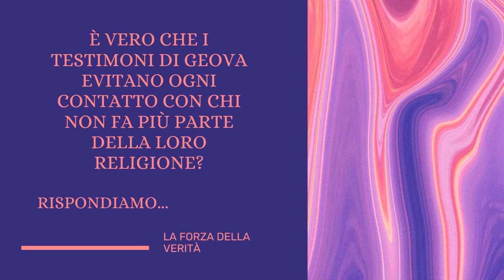È vero che i Testimoni di Geova evitano ogni contatto con chi non fa più parte della loro religione?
All'interno del podcast sono stati menzionati le seguenti pubblicazioni della Torre di Guardia:
1- È vero che i Testimoni di Geova evitano ogni contatto con chi non fa più parte della loro religione? sezione del sito ufficiale "Chi siamo" - Domande frequenti
2- “Mantenetevi nell’amore di Dio” pp. 208-209

Buon ascolto